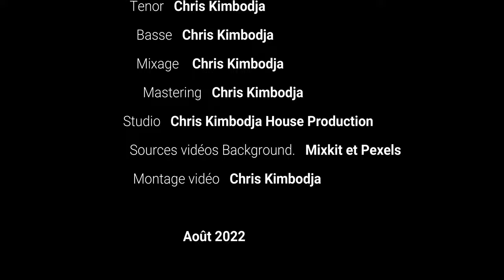EXULTEMUS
00:00  - Acappella Exultemus
03:04 - Tutoriel 4 voix Exultemus
Chant à la Vierge Marie interpétré par Chris Kimbodja suivi d'un tutoriel Soprano, Alto, Ténor et Basse
Paroles:
1.Exsultemus, in solemni, Die laetitiae !
Pie matrem canamus, Divinae gratiae :
R/ Sancta Maria, Mater Jesu, consolatrix, consolatrix, afflictorum ! Adjuva, Protege, Mortis hora sucipe !
2. Consolatrix afflictorum, Salveto centies,
 Patrona civitatis, Salveto millies !
3. Mater Jesu, simul virgo, Quam admirabilis !
TRADUCTION EN FRANCAIS:
1.Exultons, dans un hymne, au jour de la joie !
Chantons à la grâce de la Mère de Dieu :
R/ Sainte Marie, Mère de Jésus, consolatrice, consolatrice, des affligés ! Aidez, protégez, recevez à l'heure de la mort !
2. Consolateur des affligés, Je te salue cent fois,
 Patronne de la ville, Salut les milliers !
3. Mère de Jésus, en même temps vierge, quelle merveille !
 Conçu sans décadence, ô comme c'est beau !
 Concepta sine labe, O quam amabilis !